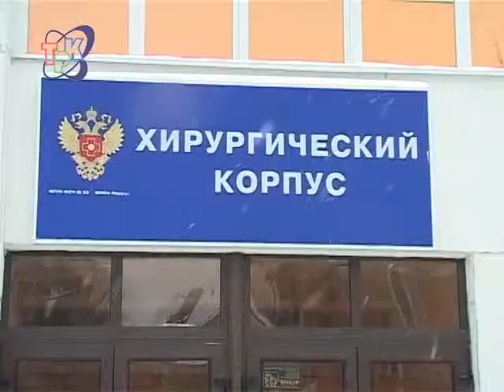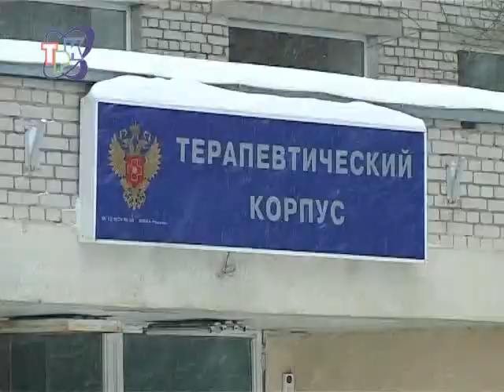Деньги для больницы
Медсанчасть №59 в этом году ждут серьезные преобразования. В рамках реализации федерального проекта модернизации здравоохранения лечебному учреждению Заречного выделено 193 миллиона рублей. Эти деньги пойдут на капитальный ремонт, закупку медицинской техники и информатизацию.  89 миллионов будет потрачено на обновление больничного оборудования.